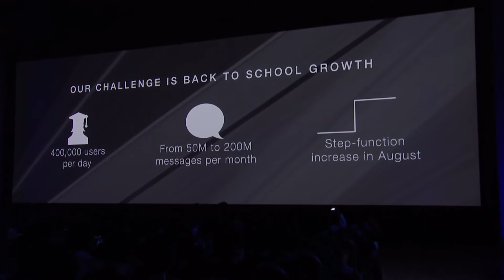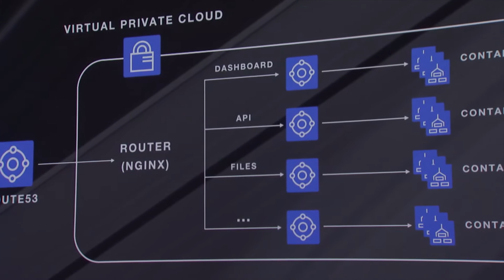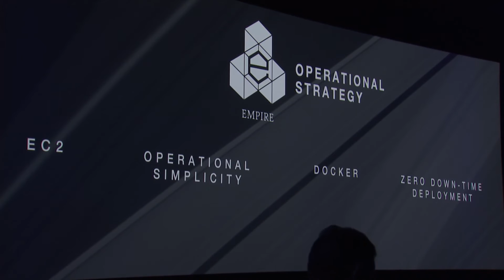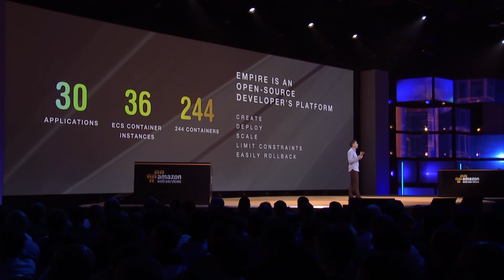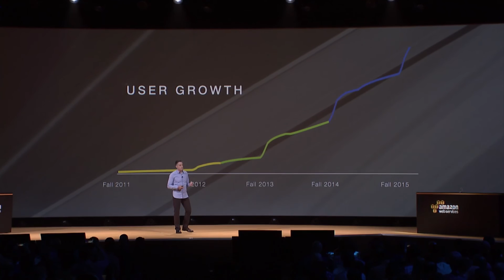AWS re:Invent 2015 Keynote | Jason Fischl, VP of Engineering, Remind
Listen to Jason Fischl, VP of Engineering at Remind, discuss how the company moved from a monolithic Rails application to microservices using Amazon EC2 Container Service (ECS) to handle the back-to-school demand for its parent, teacher, and student messaging application.